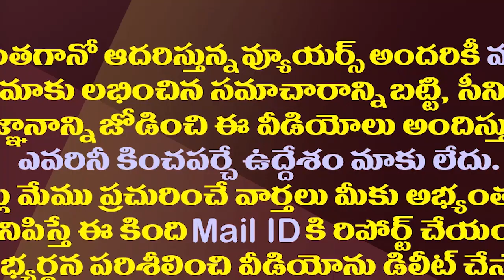బాలయ్య అన్ స్టాపబుల్ చంద్రబాబుతోనే స్టాపా?| Where Is Balakrishna Unstoppable Third Episode?